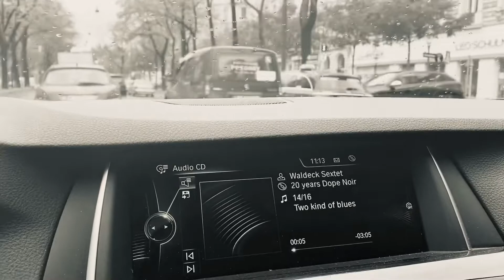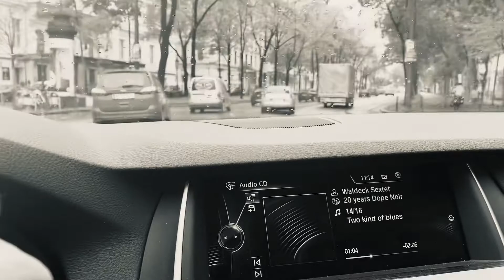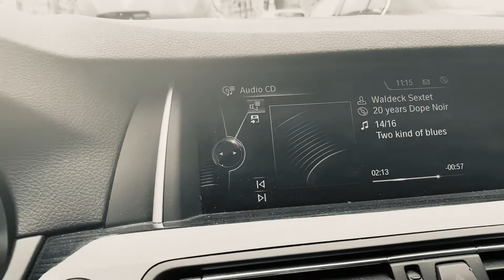Waldeck Sextet - Two kind of blues (Visualizer)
Taken from a live recording of Waldeck Sextet @ Supersense (Vienna) in May 2019 that will be featured on my 20 years Dope Noir album (to be released as a limied edition in Jan 2022). I listened to the master recording on my car stereo for final approval before this one was going to be pressed onto vinyl... and voilà: A one shot videoclip came to life! On trumpet: Joschi Oettl